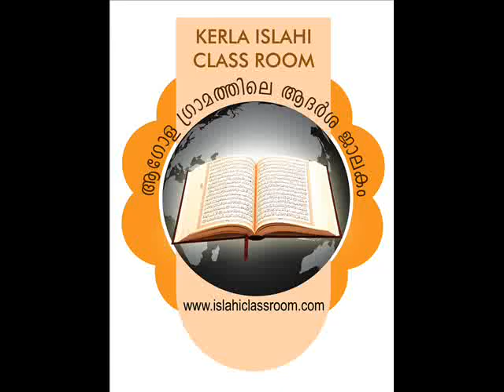നമസ്കാരത്തില്‍ കൈ നെഞ്ചത്ത് കെട്ടല്‍ .സയ്യിദ് സുല്ലമി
Nenjathu kaikettal . By Sayyid Sullami